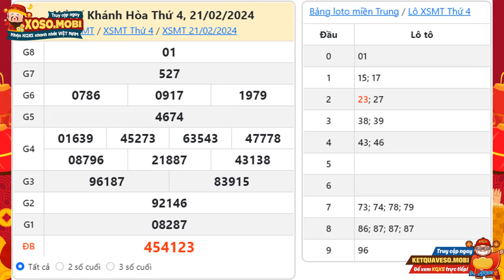Xổ số Khánh Hòa ngày 21 Tháng 2 - XSKH - SXKH - XS Khánh Hòa - Xổ số kiến thiết Khánh Hòa hôm nay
Xổ số Khánh Hòa Thứ 4 ngày 21 Tháng 2 năm 2024 - XSKH 21/2 - SXKH 21/2 - KQXSKH - XS Khánh Hòa - Xổ số kiến thiết Khánh Hòa hôm nay

Xổ số Khánh Hòa 21/2/2024 - XSKHOA - Kết quả xổ số Khánh Hòa hôm nay Thứ 4

XSKH mở thưởng vào 17h15’ Thứ 4 và chủ nhật (CN) hàng tuần, được tường thuật trực tiếp từ trường quay và được cập nhật trực tiếp nhanh nhất trên website: Xoso.mobi.

Tại website kết quả xổ số quí độc giả có thể xem bảng kết quả Khánh Hòa, cũng như thống kê đầu đuôi xổ số kiến thiết Khánh Hòa. Ngoài ra, bạn có thể tham khảo kết quả SXKH mới nhất chiều hôm nay, hôm qua, tuần này, tuần trước, cũng như Dự đoán kết quả xổ số Khánh Hòa siêu chuẩn, siêu chính xác và hoàn toàn miễn phí

Tuy nhiên, trong dò vé số Khánh Hoà nói riêng và các tỉnh miền trung nói chung tại XSMT, các bạn không tìm thấy trên Xoso.mobi, có thể do một số nguyên nhân sau:

- Chưa có kết quả xổ số XS đài Khánh Hòa. (Thời gian mở thưởng: 17h15’)

- Xổ số miền Trung đài Khánh Hòa không mở thưởng.

Cú pháp tìm kiếm: xổ số khánh hòa ngày 21 Tháng 2,xổ số khánh hòa,xs khanh hoa,xổ số khánh hòa hôm nay,xo so khanh hoa,xskh,kết quả xổ số khánh hòa,xổ số kiến thiết khánh hòa,xs khanh hoa hom nay,xskh Thứ 4,kqxs khanh hoa,xổ số miền trung khánh hòa,sxkh,kết quả xổ số khánh hòa hôm nay,xổ số tỉnh khánh hòa,Xổ số kiến thiết Khánh Hòa Thứ 4,xổ số đài khánh hòa,xổ số khánh hòa tuần rồi,xskh 21/2,sxkh 21/2,xo so khanh hoa 21/2/2024,Xổ số Khánh Hòa Thứ 4 ngày 21 Tháng 2